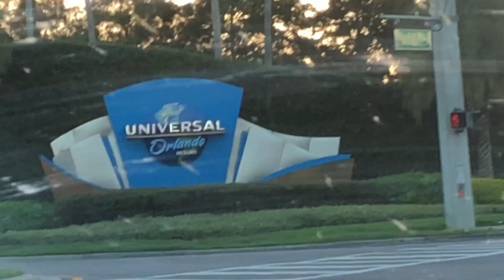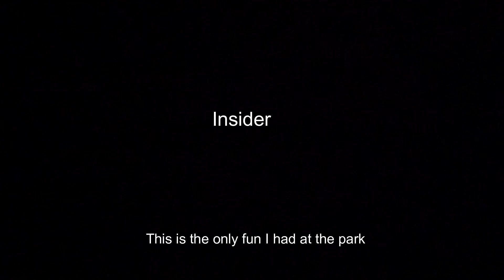HHN 2018 Vlog #2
This is a video from back in October. We decided to take a trip to Orlando for Halloween Horror Nights and it was a complete disaster. The trip itself was not bad at all but we went at the wrong time. I respond to everyone.